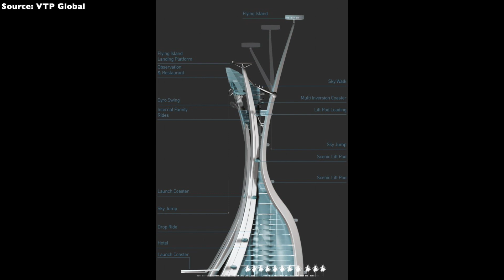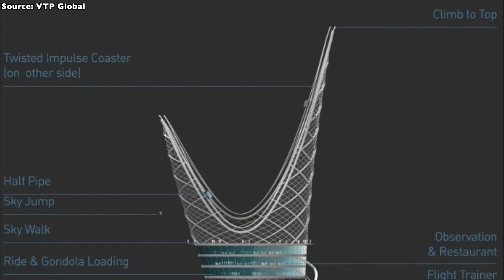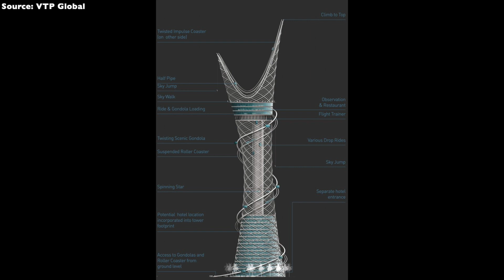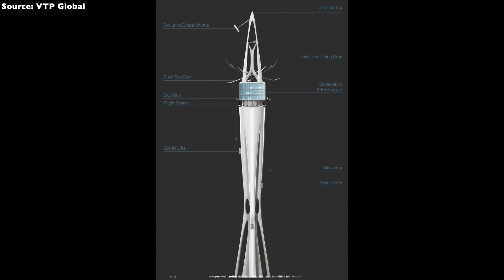Freizeitparks in Wolkenkratzern?! | Vertikale Themen Parks - Die Zukunft? | Analyse